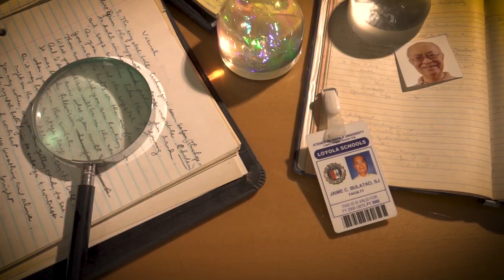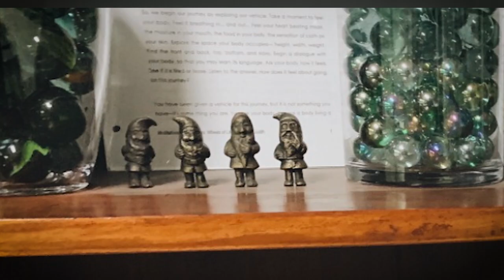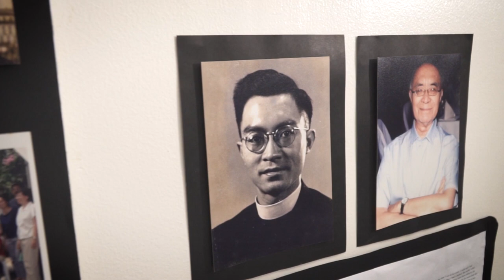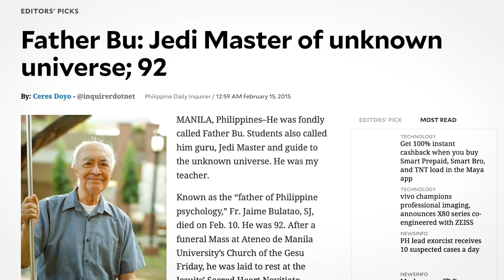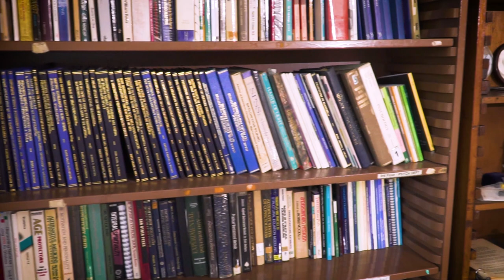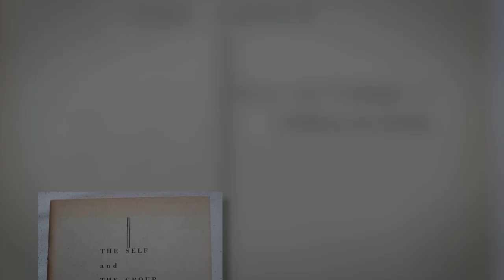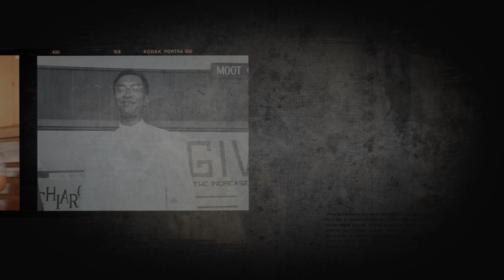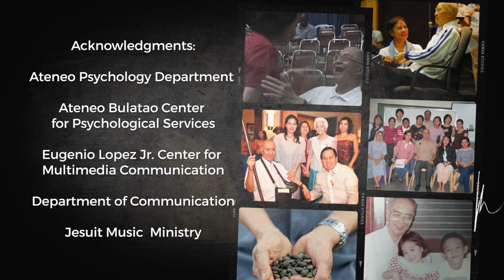Knowing Fr. Bu: Father of Philippine Psychology [Part 2/3]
On this day, September 22, 2022, we celebrate the 100th birthday of our beloved founder of Ateneo Psychology, Father Jaime C. Bulatao, S.J., known to many of us simply as, “Fr. Bu”.

The Ateneo Department of Psychology and the Ateneo Bulatao Center proudly presents, “Knowing Fr. Bu'' - a three-part docuseries that captures the enduring legacy and contributions of Fr. Bu in the various roles that he played — as a Jesuit priest, a scientist par excellence, teacher, healer, psychologist, guide, and mentor to many.

Please join us in celebrating Fr. Bu’s life and legacy as told via stories, shared by those who sat in his class, worked with him, and experienced his “magic”.